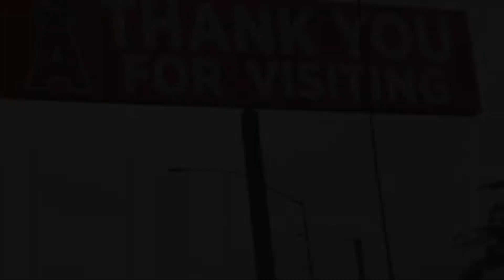Angels Game | 2019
Celebrating Kai's 7th birthday early
Angels vs Rangers